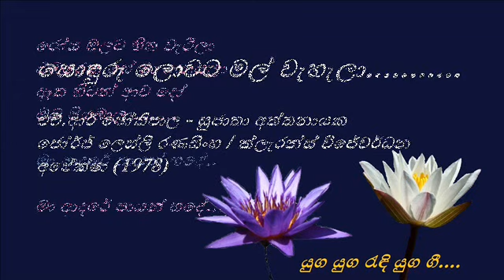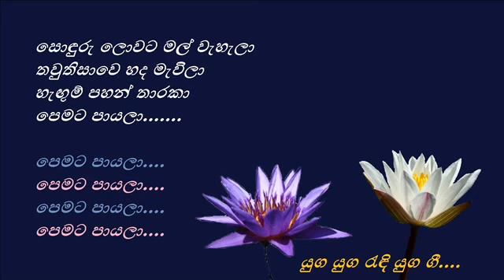Sonduru Lowata Mal Waehaela - සොඳුරු ලොවට මල් වැහැලා - H.R. Jothipala and Sujatha Aththanayaka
සොඳුරු ලොවට මල් වැහැලා
තවුතිසාවෙ හද මැවිලා
හැඟුම් පහන් තාරකා
පෙමට පායලා.

රෝස මලට හිත වැටිලා
බඹරෙකු සේ මා සොයලා
ඈත හිටන් ආව දෝ
ඔබ පියඹාලා.

මා ආදරේ පායන් හදේ
ගුණ සුවඳට මත් වෙනවා
හද මල් උයනක් වෙනවා
සිත උතුරා ගලන පැයේ
ඔබ ළං වෙනවා...

එච්.ආර් ජෝතිපාල - සුජාතා අත්තනායක
පද රචනය - ජෝර්ජ් ලෙස්ලි රණසිංහ
තනුව සහ සංගීතය - ක්ලැරන්ස් විජේවර්ධන
අපේක්ෂා (1978)
H.R.Jothipala and Sujatha Aththanayaka
Lyrics - George Lesley Ranasinghe
Melody and Music - Clarence Wijewardena
Movie - APEKSHA (1978)